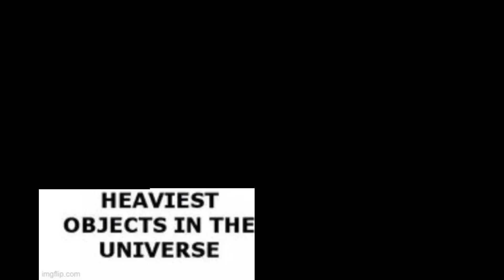Battle Cats MEMES!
Some memes made by me. Others stolen from discord.